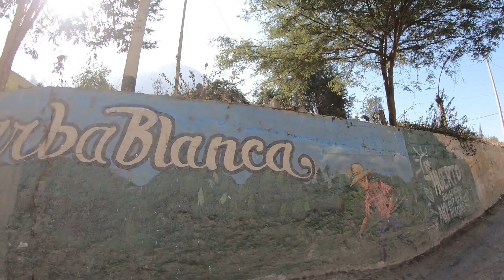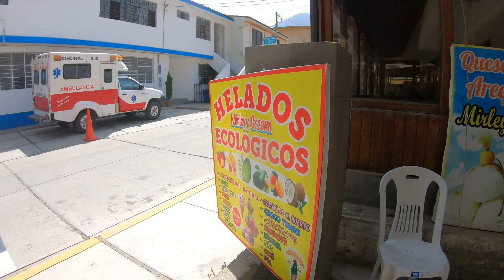PICCHURARAN | 2450 MSNM | 10 KM MAS ARRIBA DE CALLAHUANCA| EL SOL NO DIO TREGUA EN ESTA RUTA 🥵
Que tal mis bros, les comparto lo que fue mi ruta de exploración en bici por las Zetas de Callahuanca, un camino de full trocha y terreno desnivelado que hacían sentir por momentos que trepabas una pared, sumado al intenso sol ☀️ en esta época seca por la zona hacian de esta  ruta todo un reto, llegando hasta el anexo de Picchuraran a 2450 msnm donde hay un corral con muchas cabras 🐐 y una vista espectacular del valle de Santa Eulalia 🏞️ y las montañas, espero les guste el video y puedan apoyar al canal con un like y comentar que les pareció la ruta, eso nos motiva a seguir mejorando, saludos totales 🙌